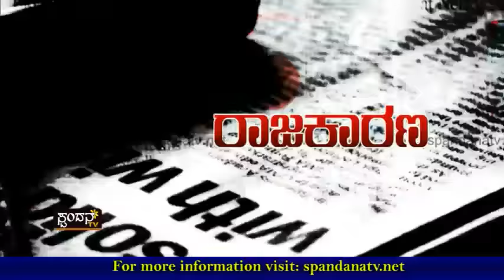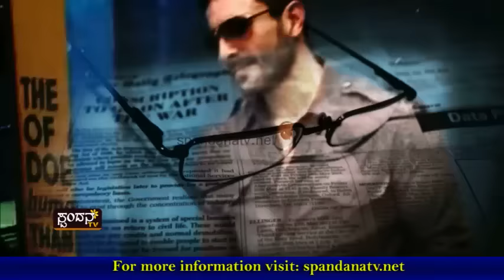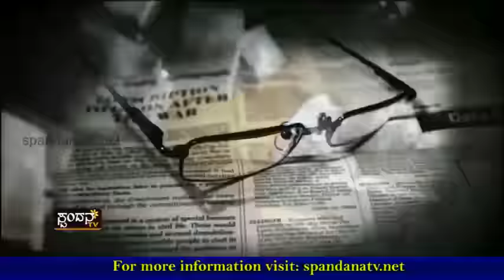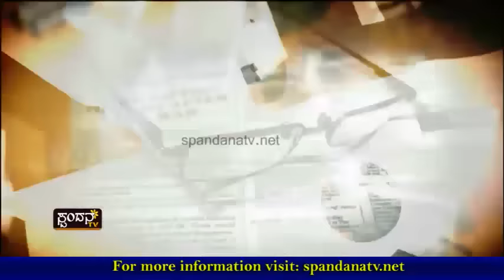Kambala Kalarava│ ಕಂಬಳಕ್ಕು ಆತಂಕ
800 ವರ್ಷಗಳ ಇತಿಹಾಸವಿರುವ ಕಂಬಳ
ಕಂಬಳ ಆಯೋಜನೆಗೆ ಹೈಕೋರ್ಟ್ ಹೋಗಲು ಕಂಬಳ ಸಮಿತಿ ನಿರ್ಧಾರ
ದೈವ-ದೇವರ ಕಂಬಳಕ್ಕು ಆತಂಕ

The Characteristics of Spandana TV Channel are:
1) The concept of 'Regional' Channel's existence
2) The concept of 'High Definition'
3) Exploring at the 'Regional' level